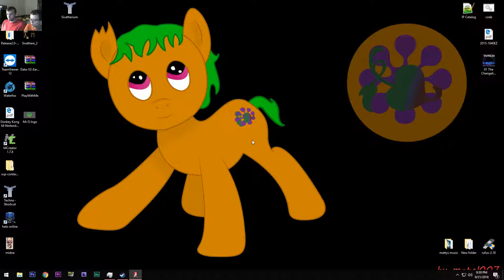Castle Crashers W Matty part6